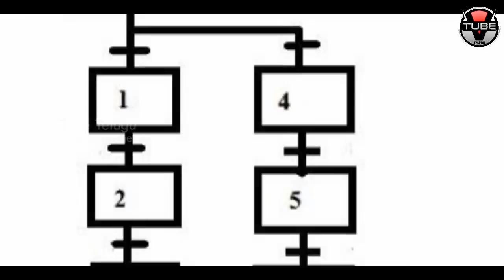Banks to Introduce Service Charges | Government Bank Latest Rules and Regulations | VTube Telugu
Banks to Introduce Service Charges. Government Bank Latest Rules and Regulations. Here are the full details in this video on VTube Telugu.